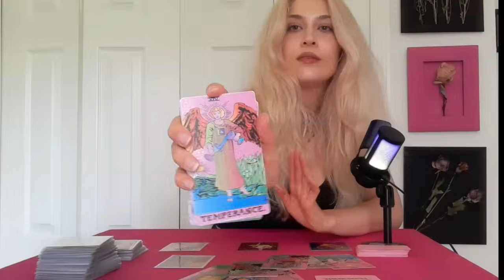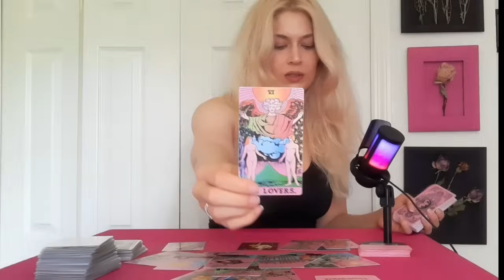✨PISCES✨A Passionate New Beginning W/ This Person!💘